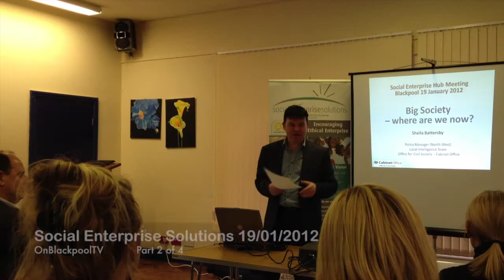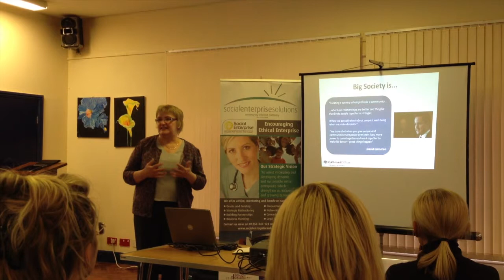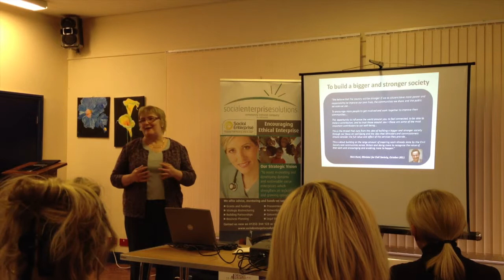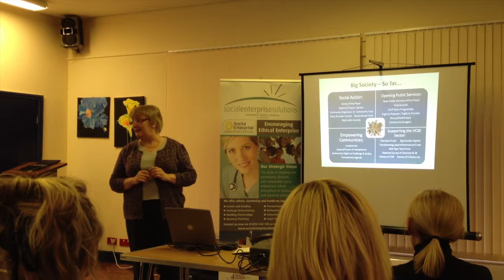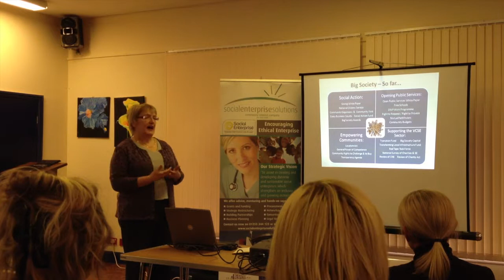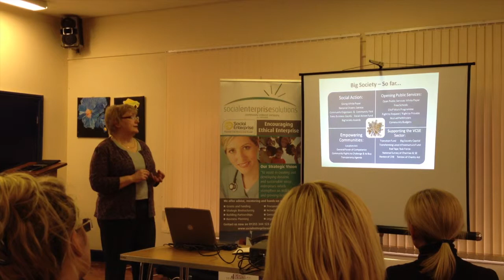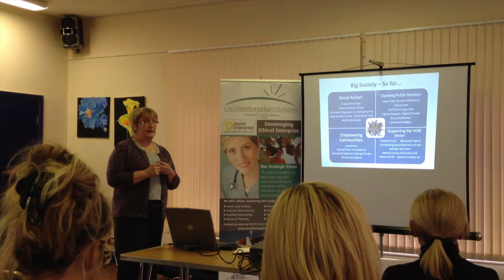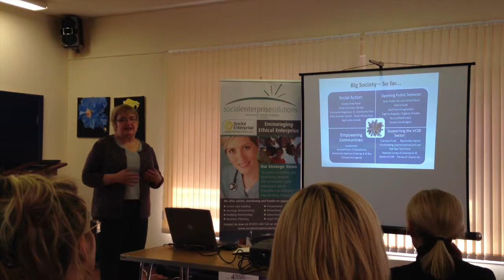SES Part 2 - Big SocietyOnBlackpoolTV23.1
Part Two - Introduction.  Social Enterprise Solutions host a talk by Sheila Bellamy of the Government Office for the Northwest